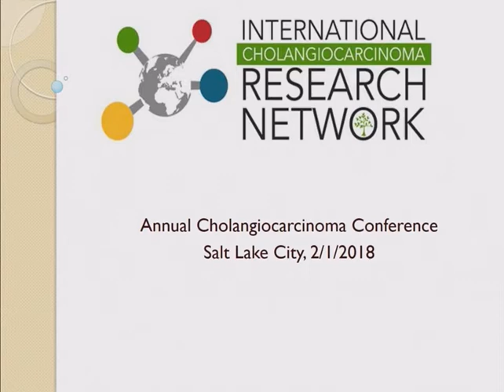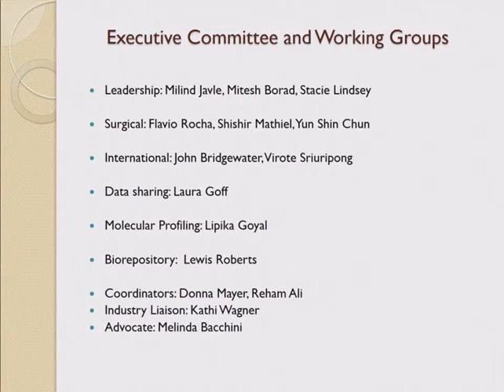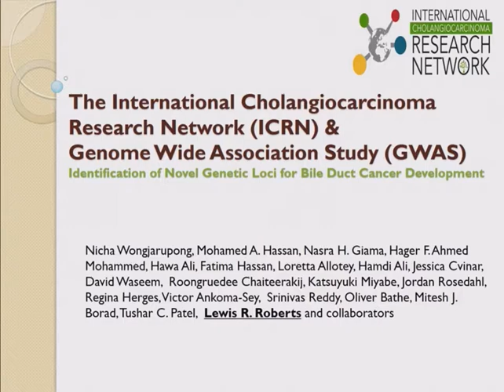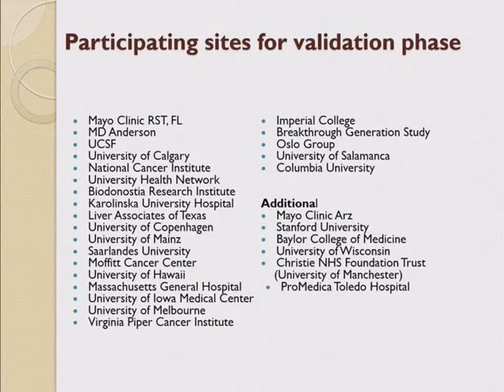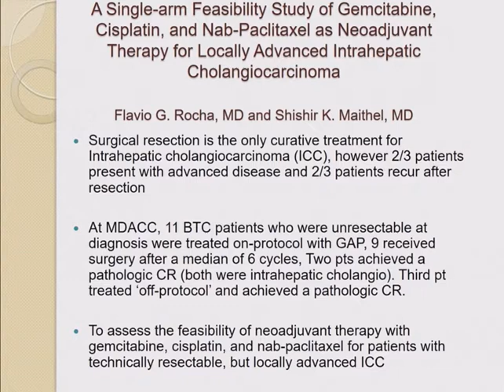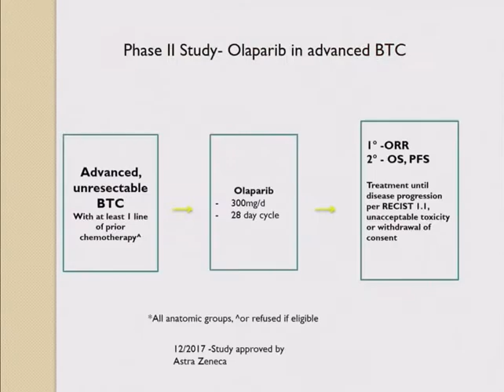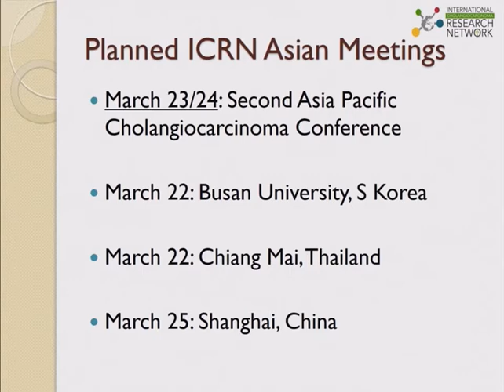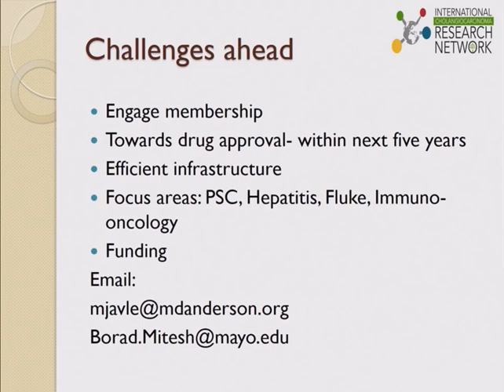2018 Cholangiocarcinoma Foundation Annual Conference #6 - Day 2 - ICRN Update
Milind Javle, MD Anderson